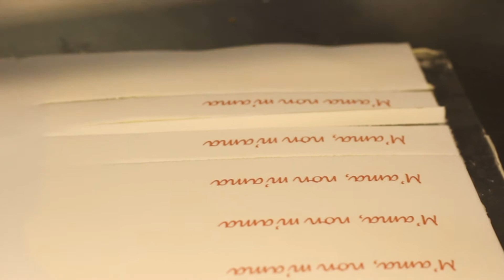San Valentino by Cragnolini & SG video produzioni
San Valentino la festa degli innamorati, Amore, Passione, Emozioni.
I dolci della Panificio Pasticceria Cragnolini, le riprese della SG video produzioni.
Ci trovate a Gemona.